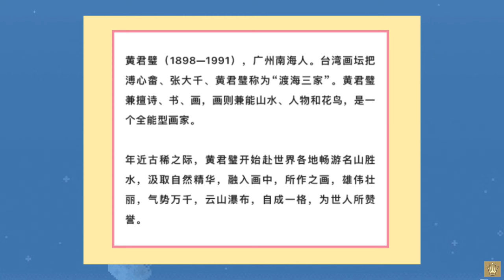🇨🇳全能型画家黄君璧山水画作品欣赏🇨🇳【1898-1991】